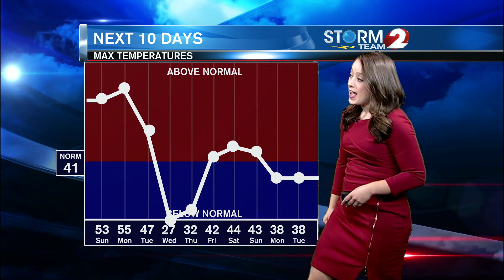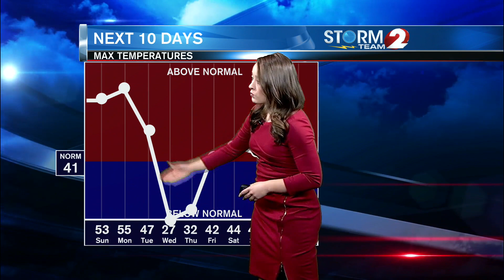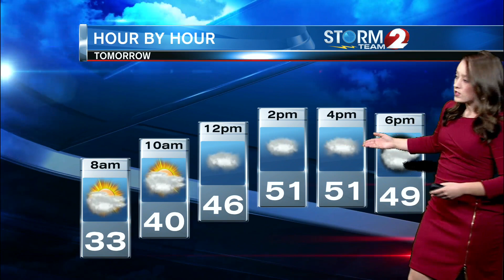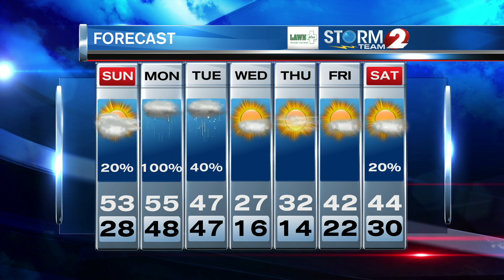Storm Team 2 Forecast 12-7-19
A brief warm up and the return of rain.